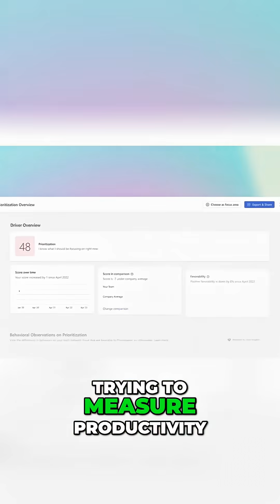AI & Productivity: Stop Gaming Metrics, Ship Smarter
Most productivity metrics are a lie. How do you know if your engineering team is moving fast enough? Strategy & smart decisions are key. Trust, hallucinations, & reliability must be evaluated.